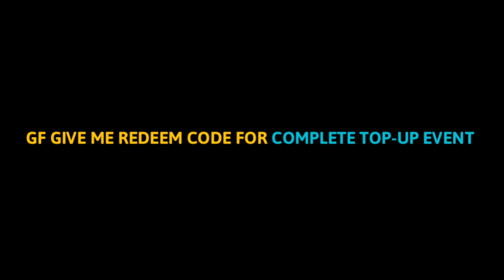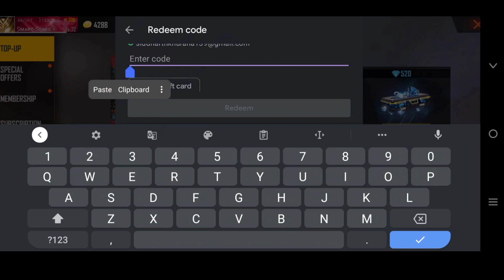FREE FIRE GIRLFRIEND COMPLETE MY NEW TOP-UP EVENT 😂🤑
GIRLFRIEND COMPLETE MY TOP-UP EVENT 🤣🥰  RIP FREE DIAMOND 🤫😂

RARE BUNDLE RETURN IN STORE 🤑 RIP OLD PLAYERS 🥴